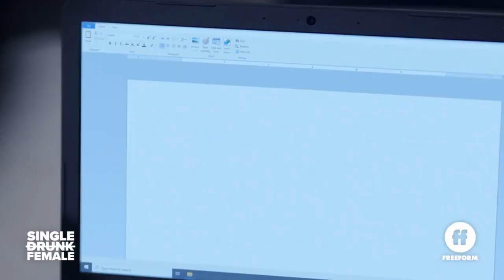SINGLE DRUNK FEMALE 1x06 - LOOK ME UP SOMETIME